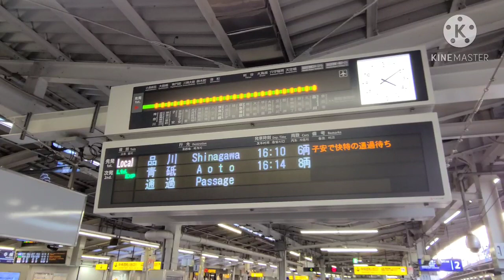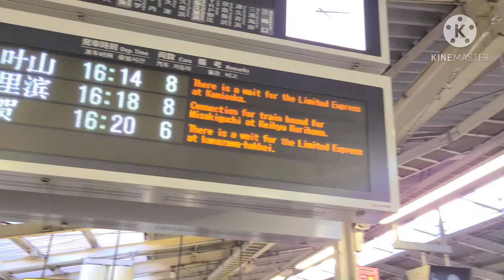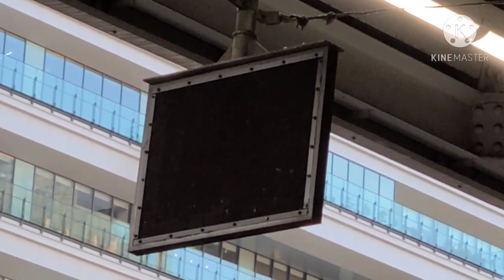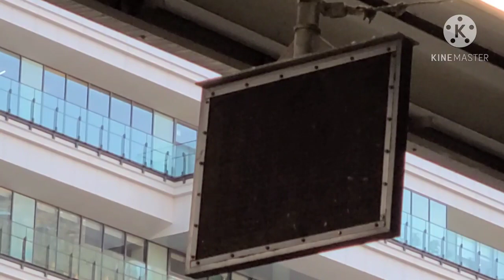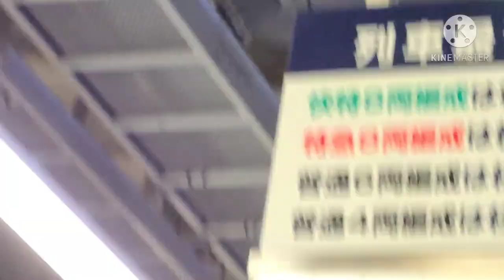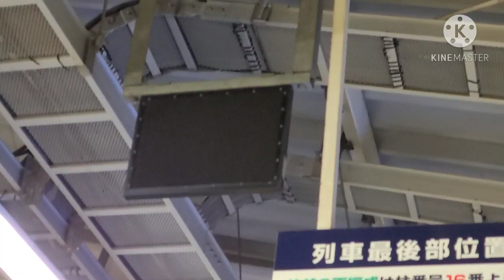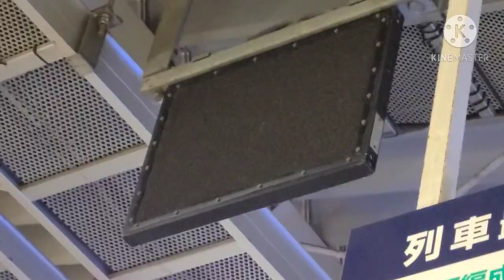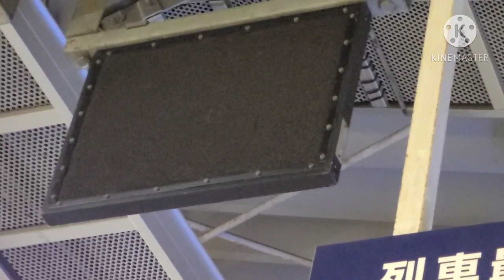【4ヵ国語対応に！】京急 横浜駅の自動放送が更新！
2020年10月20日(火)、京急本線 横浜駅の 自動案内放送が更新されました。
今回の更新に伴い、1番線ホームの声優変更と、1,2番線 両ホームの放送文面が変更され、4ヵ国語にも対応しました。

撮影したのをそのまま繋げただけで、低品質の動画になっております。

12両編成の案内放送も撮影しております。

【声優】
●新
[日本語]
1番線：関根 正明 さん
2番線：大原 さやか さん

[英語]
1番線：不明
2番線：不明

[中国語]
1番線：不明
2番線：不明

[韓国語]
1番線：不明
2番線：不明

●旧(日本語のみ)
1番線：樋口 忠正 さん
2番線：大原 さやか さん

【放送文面の変更点】
①ホームドア設置に伴い、「危険ですから、黄色い線の内側に、お下がりください。」から、「扉から離れて、お待ちください。」に変更。

②予告放送から、番線案内が消滅。「今度の○番線は、」から、「今度の電車は、」に変更。

③接近放送から、番線案内が消滅。「まもなく、○番線に、快特～」から、「まもなく、快特～」に変更。

【細かな仕様の変更点】
①「○番線の電車は～」の入線放送が消滅。

②「ドアが閉まります。ご注意下さい。」の発車放送が消滅。

③羽田空港行き列車の接近時、空港風チャイムが流れていたが、簡易放送の駅と同じチャイムに変更。

【新規録音 部分】
①1番線の、関根 正明 さん部分全て。

②2番線の、大原 さやか さんの、「まもなく」が、他社のような音声に変更。

③大原 さやか さんの、「羽田空港行き」「次は、京急川崎に止まります。」などの音声も、再収録。

【多言語 対応】
今までは、日本語のみの案内放送でしたが、英語、中国語、韓国語が追加されました。
日本語とは、放送文面が異なっています。

【駅員 被り】
今まで通り、駅員さんの案内放送により自動放送が切られることも、非常に多いです。